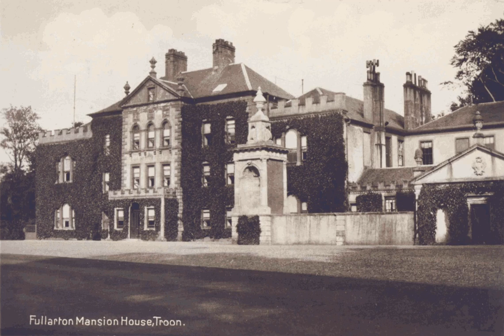Then & Now - Fullarton Mansion House, Troon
Then & Now - Fullarton Mansion House, Troon, Ayrshire
Fullarton House was built by William Fullarton in 1745. The house and the surrounding woods were acquired by Troon Town Council in 1928 and the house was demolished in 1966.
The old image is from a postcard sent in July 1957, and the present day view is from April 2022